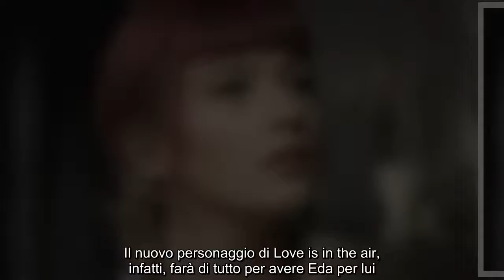Anticipazioni Love is in the air, trame turche: Eda nei guai per colpa di Ceren L'amicizia verrà ser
Anticipazioni Love is in the air, trame turche: Eda nei guai per colpa di Ceren L'amicizia verrà seriamente messa in discussione nelle prossime puntate di